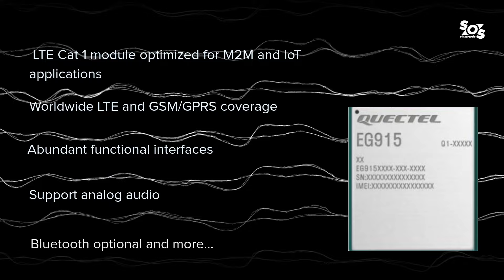Quectell EG915U - LTE Cat 1 solution for easy migration from 2G to 4G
Quectel Wireless Solutions is the leading global supplier of GSM/GPRS, UMTS/HSPA(+), LTE, LTE-A, LPWA, and GNSS modules. The latest LTE Cat 1 module - series EG915U - can easily migrate from 2G to 4G network while copying the needs of industrial applications.

It delivers maximum data rates of up to 10 Mbps downlink and 5 Mbps uplink.

FEATURES
·        LTE Cat 1 module optimized for M2M and IoT applications
·        Worldwide LTE, GSM/GPRS coverage
·        Abundant functional interfaces
·        Support analog audio
·        Bluetooth Optional
·        Wi-Fi Scan Optional
·        Support FOTA
·        Super cost-effective

About SOS electronic
We are an international distributor of electronic components for industrial production. We specialize in verified world brands with design-in emphasis. Thus, we are with you already during the design and development of the devices. Customers are most grateful for the individual service and support. SOS electronic is a part of the strong German holding, Conrad Electronic.